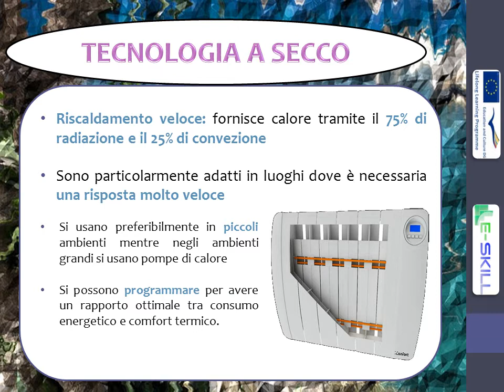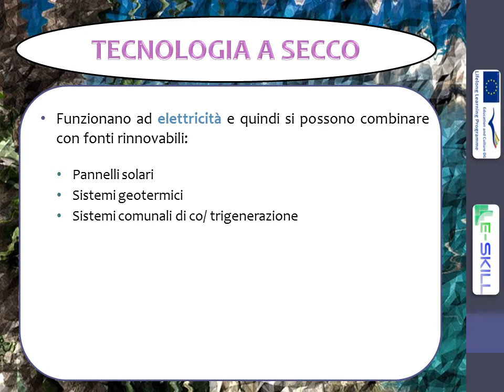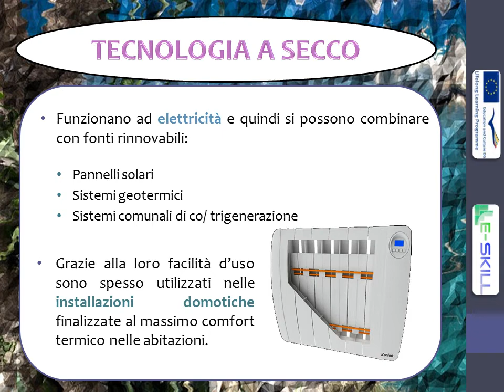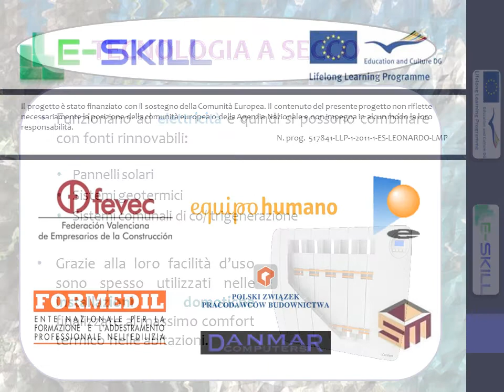CleanHeat4 SafeAndWarmHomes FINAL